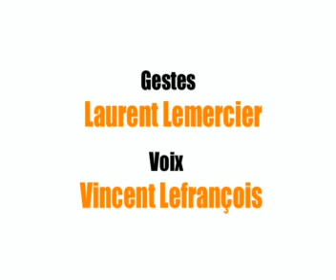Pass your French exam = the gestures 11